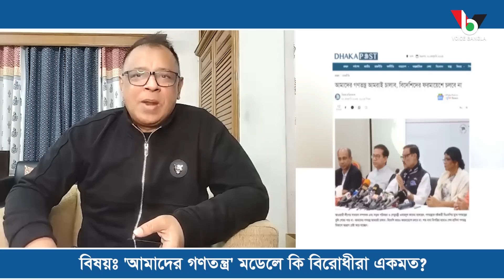'আমাদের গণতন্ত্র' মডেলে কি বিরোধীরা একমত? I Mostofa Feroz I Voice Bangla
#'আমাদের গণতন্ত্র' মডেলে কি বিরোধীরা একমত? I

*** ANTI-PIRACY WARNING ***